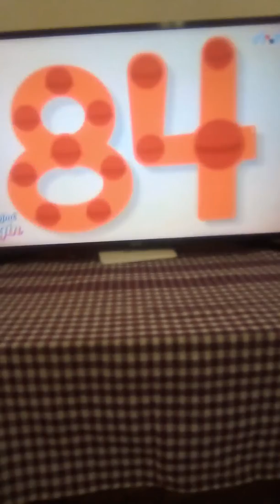25 dhjetor 2019